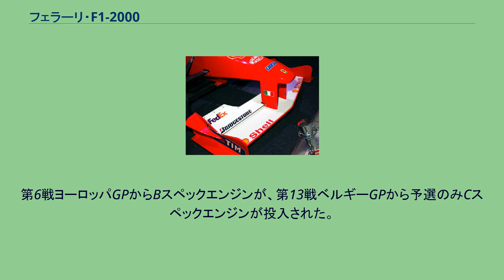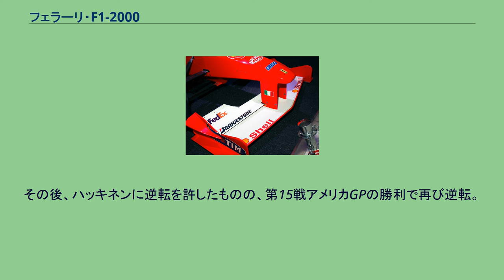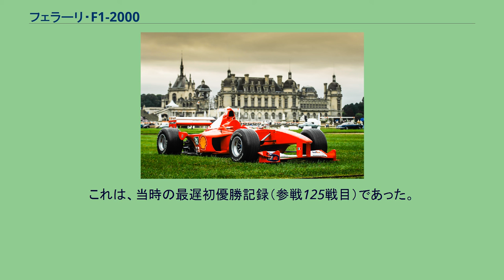フェラーリ・F1-2000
フェラーリF1-2000は、スクーデリア・フェラーリが2000年のF1世界選手権参戦用に開発したフォーミュラ1カーで、ロス・ブラウンとロリー・バーンが設計した。
2000年の開幕戦から、最終戦まで実戦投入された。
2000年2月7日にイタリア・マラネロで発表された。
新車発表会以前には、マシン名がF320と報道された時もあった。
2月10日に、フィオラノサーキットでミハエル・シューマッハによってシェイクダウンされた。
1999年のシーズン途中でF399の風洞開発を止め、マシンの熟成をそれ以上行なわないで、代わりにF1-2000の開発を進めていくといった念入りな準備で、F399を元に正常進化させたマシンを開発した。
F2000の後退角の付けられたフロントウィング F1-2000で使用されたカーボンファイバー製のモノコックの重量は44kgである。
ドライバーとバラストを除いた空車重量は463kgと規定よりも軽量に仕上げられ、70kg前後のバラストの搭載が可能である。
フロントノーズはコクピットの前方で持ち上げられ、ノーズ先端の高さも最大限まで上げられた。
マクラーレンが1998年シーズンマシンであるMP4-13で始めた、ノーズにフィンを立てて規定よりも細くするデザインとし、空力を極限まで追求した。
フロントウイングは、後退角がついたデザインである。
第13戦ベルギーGPで直線翼タイプのフロントウイングを試したが、決勝レースでは使用されず、再び後退角がついたウイングを使用する。
第16戦日本GP以降は、改良版直線翼タイプのフロントウイングに切り替わっている。
サイドポンツーンはF399が両側が高くなっていたのに対して逆に下がっていくなで肩形状にしている。
この中に内蔵されるラジエーターは、表面積を確保するために片側あたり2枚をズラして配置してある。
また、排熱口がリヤタイヤ前に設けられて、サーキットコンディションに合わせてサイズの拡大・縮小が可能である。
排熱効率を向上させるため、第9戦フランスGPではチムニーダクトがテストされたが、実戦に投入はされなかった。
第12戦ハンガリーGPと第17戦マレーシアGPではチムニーが実戦で使用された。
前後とも、トーションバー・スプリングを使用するダブルウィッシュボーン式サスペンションを採用。
リヤサスペンションには、ZFザックス製のスルーロッドダンパーがロッカーアーム部分から鉛直に配置される。
全てのサスペンションアームがカーボンファイバー製である。
また、アップライトはチタン製である。
F1-2000は、シャーシナンバー198から205までの8台が製造され、レースに持ち込まれた。
テストとレースを含めて、400台が製造された。
また、ザウバーチームに供給するためにこれとは別に100台が製造された。
車体の低重心化を図るため、Vバンクの角度が80度から90度にまで拡大され、オイルタンクもエンジンの前方に小型化されたものが搭載されるが、開幕前にテストで容量不足であることが判明し、ギヤボックス上に補助オイルタンクが増設された。
第6戦ヨーロッパGPからBスペックエンジンが、第13戦ベルギーGPから予選のみCスペックエンジンが投入された。
なお、決勝レースに関しては、最終戦であるマレーシアGPでCスペックエンジンを使用する予定であったが、最終的にBスペックエンジンを使用することになった。
チタン製ギヤケースとカーボンファイバー製のベルハウジングを組み合わせたギヤボックスを採用している。
12台製作された。
基本的にはF399と同様であるが、フロントウイングの大部分が新たに白で塗装されたほか、ヘッドレスト後方に貼り付けられていたドライバーネームシールがインダクションポッド付近に移動している。
タバコ広告が禁止されるフランスGP、アメリカGPなどではマールボロロゴが撤去された。
ミハエル・シューマッハが開幕3連勝を達成。
シーズン序盤は、両ドライバーともコンスタントに表彰台に上る走りを見せ、第8戦カナダGP終了時点でポイントリーダーのシューマッハは、ライバルのミカ・ハッキネンに対して24ポイントもの差を築いていた。
しかし、そのあとの3戦連続リタイヤによって点差は2点にまで縮まってしまう。
その後、ハッキネンに逆転を許したものの、第15戦アメリカGPの勝利で再び逆転。
第16戦日本GPの激しい一騎討ちを制して、自身3度目と...